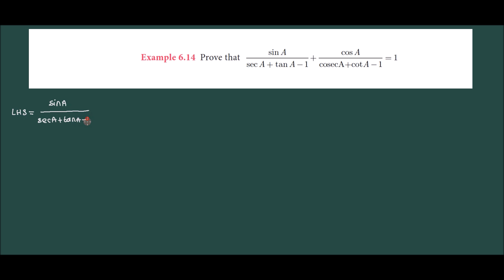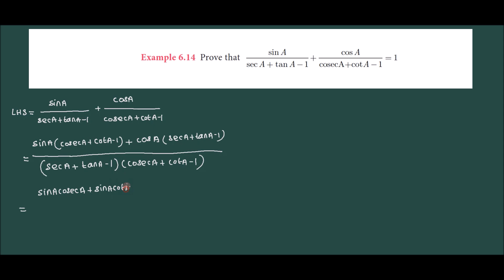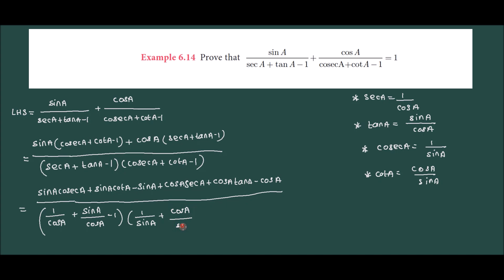Class 10 Maths Chapter 6 Trigonometry Example 6.14 Tamil Nadu new syllabus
Key Topics:

Trigonometric Ratios (Sine, Cosine, Tangent)
Trigonometric Ratios of Complementary Angles
Pythagorean Theorem
Angle Measurement
Trigonometric Identities
Table of Trigonometry Ratios
🎓 Perfect for Class 10( Tamil Nadu Stateboard) Students
Our tutorials align with the Class 10 Maths curriculum, making it an excellent resource for exam preparation and a deeper understanding of trigonometric principles.